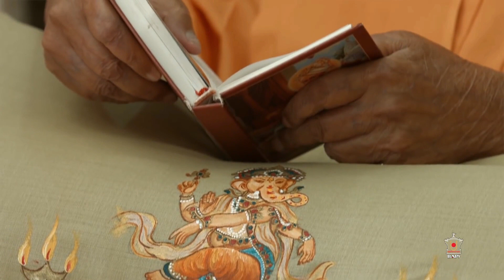Pramukh Swami Maharaj Ganesh Chaturthi Smruti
Get Ready For Bappa 2024 Ganpati Bappa Morya Status Golden Days Are Coming Soon!
lotke tujhko aana hai moriya re bappa morya
Waiting for 7th September
गणपति बप्पा मोरया
आरंभ 2024
Bappa coming soon status 2024
I am mentally here &  you?
Ganesh Chaturthi coming soon. The status
Ganpati Bappa coming soon status
Happy Ganesh Chaturthi status
Bappa is coming Are you ready?